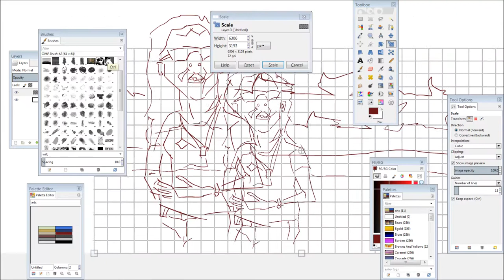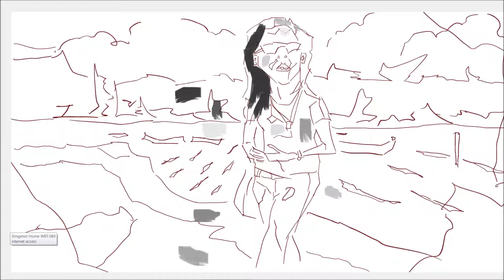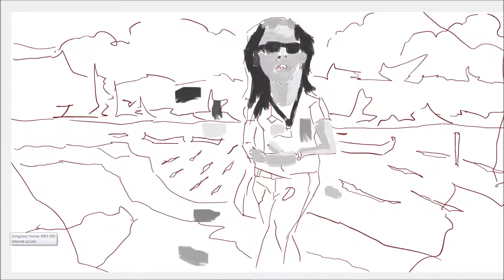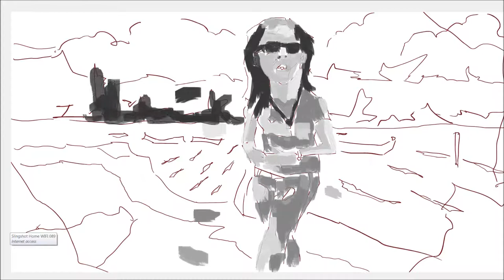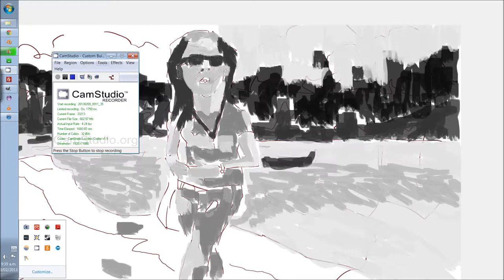Deathcrow42 Figure in a boat Landscape Digital Painting